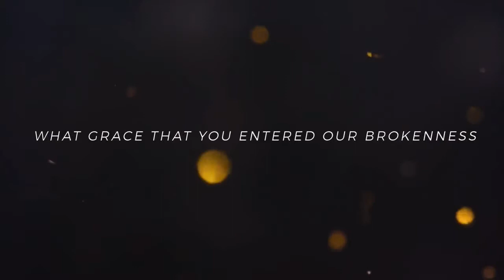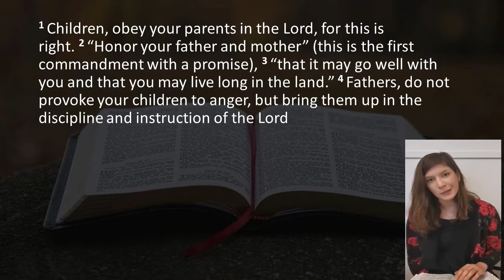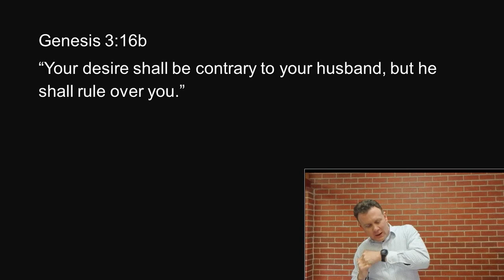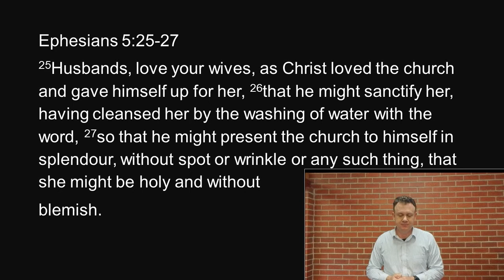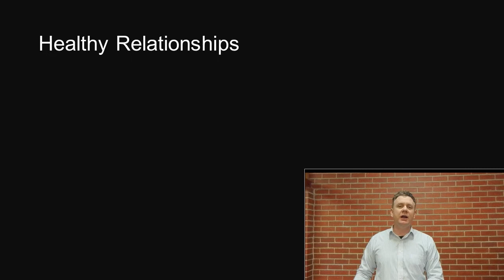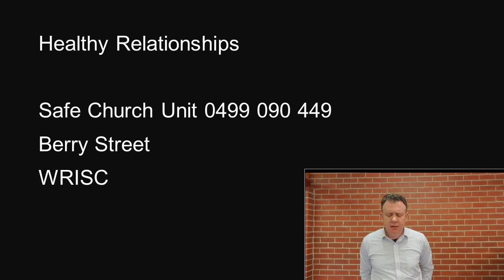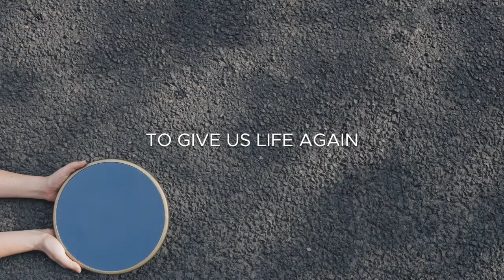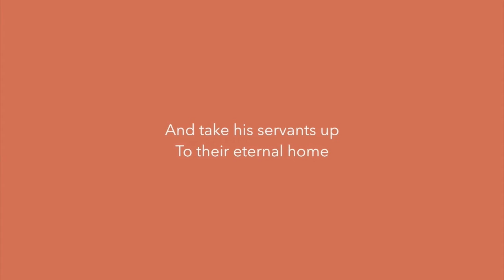23 August 6pm service